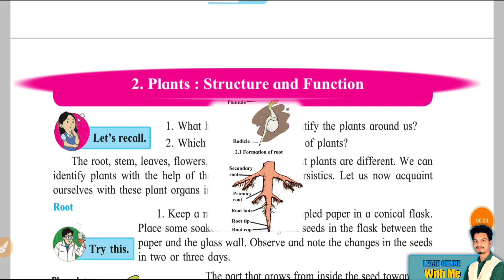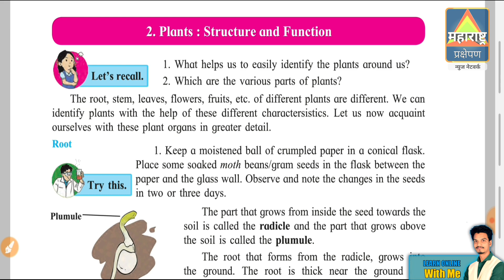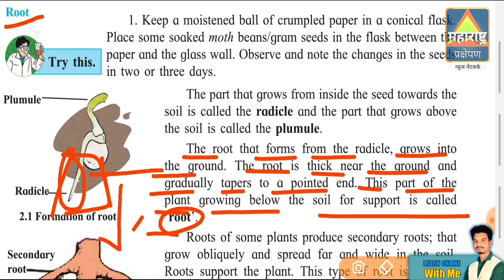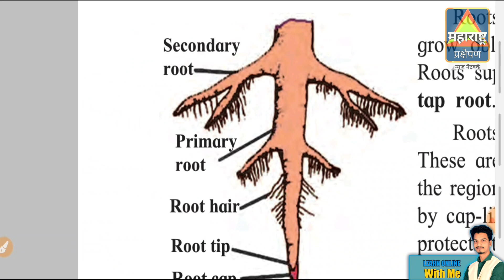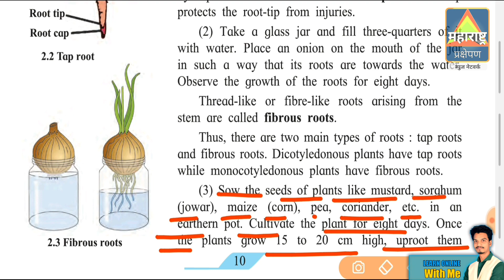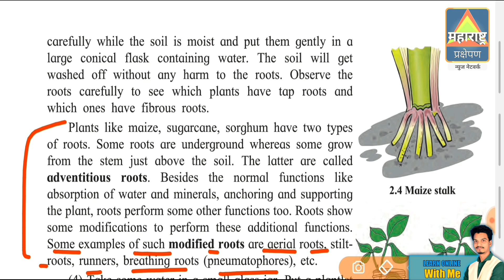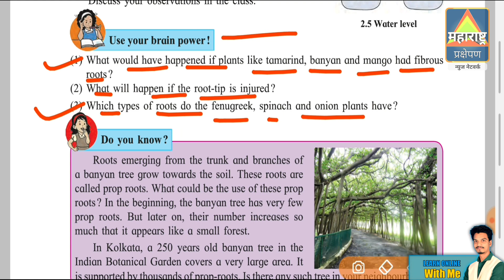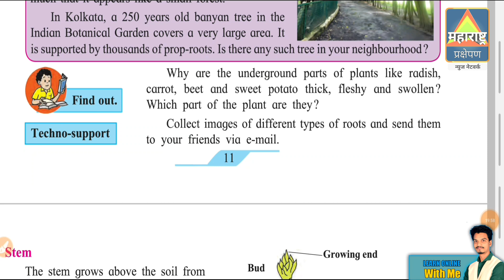Plants : Structure & Function | Part 1 | Class 7 Science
इयत्ता 7वी विज्ञान सोप्या पद्धतीने शिका